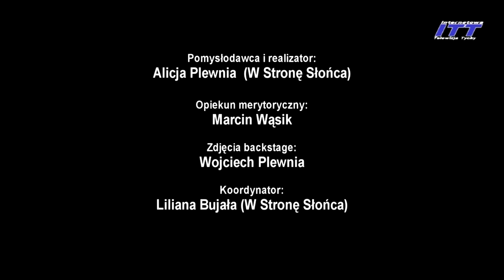ZESPÓŁ DOWNA - ma swój styl!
- Nie chodzi tu jednak o zespół muzyczny pod taką nazwą...
Tyszanka Alicja Plewnia jest pomysłodawczynią projektu „Wielcy ludzie – wielkie serca”. Pomysł polega na wykonaniu serii fotografii, które wykonują i do których pozują też dzieci i młodzież z zespołem Downa. Wraz z nimi fotografują się luminarze tyskiej kultury, sportu, znani i popularni artyści. Wystąpili m.in. hokeiści GKS Tychy, Krzysztof Wielicki,  Rafał Tito” Kryla, gen. Roman Polko, Waldemar Fornalik, Mumio i in. znani i popularni Tyszanie.
Zdjęcia w formie dużego wernisażu można będzie oglądać na placu Baczyńskiego w Tychach z okazji Światowego Dnia Osób z Zespołem Downa, który przypada 21 marca. Projekt „Wielcy ludzie – wielkie serca” jest współfinansowany przez UM Tychy.
Pani Alicja z aparatem nie rozstaje się od osiemnastu lat. – Moja przygoda z fotografią rozpoczęła się wtedy, gdy urodziła się moja córka Jagoda – mówi Alicja Plewnia. – Obecnie często fotografuję swoją córkę i jej kolegów z Zespołu Szkół Specjalnych nr 8 w Tychach. Oni bardzo lubią, jak się im robi zdjęcia.
Film, który Państwo mogą obejrzeć jest zapisem różnych działań „od kuchni” podczas realizacji tego projektu.